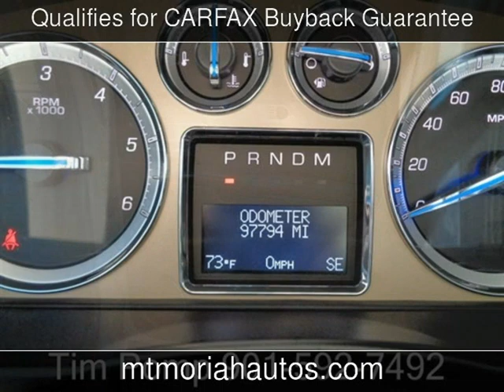2013 Cadillac Escalade Platinum Edition Used Cars - Memphis,Tennessee - 2017-04-18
See more details about this used car This 2013 Cadillac Escalade Platinum Edition with 97,784 miles is for sale at Mt Moriah Auto Sales.